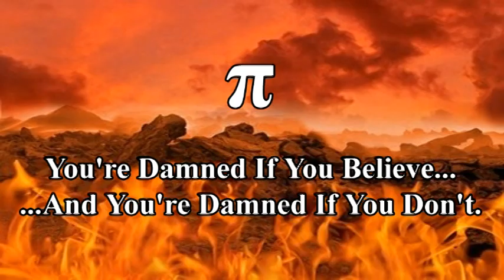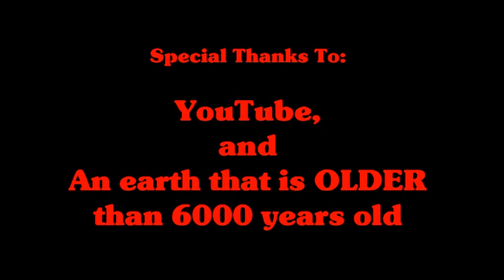Muppets Theme (Did Gonzo Ever Kick Off An Episode Like This?)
Can anyone tell me if Gonzo ever kicked off an episode of the muppets pulling THIS stunt with his ever-defective trumpet? And if so, what episode was it?